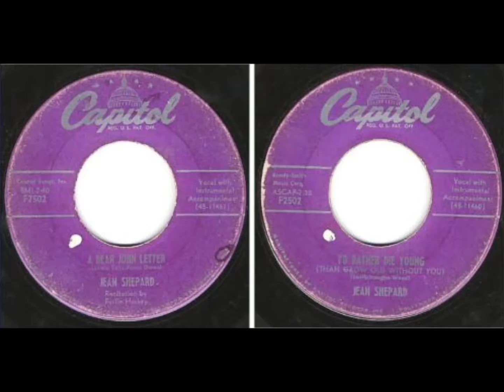Early Jean Shepard - **TRIBUTE** - A Dear John Letter and ANSWER Song - [1953)].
[Original Written by Billy Barton and Recorded by "Fuzzy" Owen & Bonnie Owens Early 1953 Publishing Rights Bought by Lewis Talley & "Fuzzy" Owen].

Issued as SINGLE   Capitol  F 2502 A,
Charted 1953 #1 Country & #4 Pop.

   Recorded 19 May 1953  - [no. 3047, 14:30-17:30] -
Jean Shepard [vcl solo],  Ferlin Husky (recitation) , Fuzzy Owen [gt],
Tommy Collins [gt], Lewis Talley [gt], Herman The Hermit Snyder [bass],
Bill Woods [piano]...Producer: Ken Nelson...

(Actual Recording Shows Credit to Jean Shepard & Billy Barton But Discography Shows Credit to Jean Shepard - Fuzzy Owen - Lewis Talley).

ANSWER SONG :  Forgive Me John  Issued on a SINGLE  Capitol F 2586 A,

 Charted 1953 #4 Country   #24 Pop.

Recorded 20 August 1953 [no. 3103, 14:00-17:30] Capitol Recording Studio, 5515 Melrose Ave., Hollywood CA - Jean Shepard (vcl) & Ferlin Husky (recitation),Fuzzy Owen [gt], Tommy Collins [gt], Lewis Talley [steel gt], Clarence Lee [bass], Bill Woods [piano]. Producer: Ken Nelson...